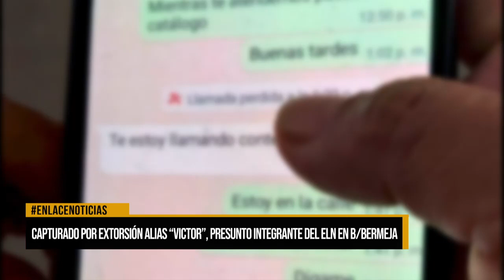Capturado por extorsión alias “Víctor”, presunto integrante del ELN en B/bermeja